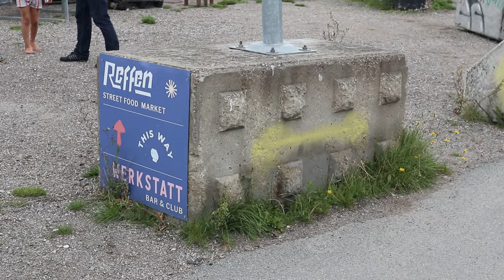Back in Copenhagen 🥐 Cafe hopping, best bakery review & late night snacks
All locations mentioned:
- Apotek 57
- Atelier September
- Bæst
- Juno the bakery
- La banchina
- Reffen
- Hverdagen
- Ismageriet
- Isted grill

♫ Modern Aquatic – Laurel leaves
♫ CTRL S – Your smile reminds me
♫ Phury – Walk
♫ Serge Quadrado – Rio
♫ Daniel Brown – Distance
♫ Idokay – What floor
♫ Kicktracks – Manila chill
♫ Evert Z – It might take a while